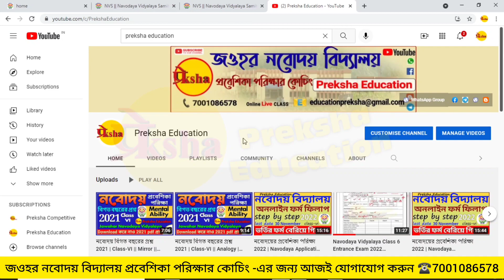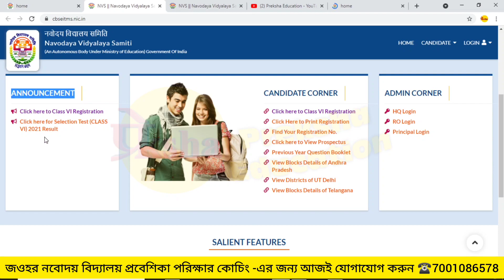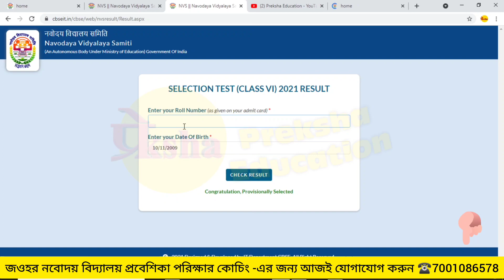Navodaya Vidyalaya Class 6 Result 2021 Published || নবোদয় বিদ্যালয় 2021 রেজাল্ট দিয়ে দিয়েছে দেখেনাও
​@PrekshaEducation Congratulation, Provisionally Selected Jawahar Navodaya Vidyalaya Class 6 Entrance Exam Result status . Check the all students your result now.

নবোদয় বিগত বছরের প্রশ্ন 2021 সম্পর্কে বিস্তারিত আলোচনা করা হয়েছে। বন্ধুরা ভিডিওটি দেখুন। ভিডিওটি ভালো লাগলে লাইক করুন শেয়ার করুন। আপনার  কোনো প্রশ্ন থাকলে  কমেন্ট বক্সে জানান।আমরা উত্তর দেওয়ার চেষ্টা করব।

1)Full 100 Marks 5 Pic Set PDF Download (Class-6th) -
2)Full 100 Marks 1 Pic Set PDF Download (Class-6th) -
3)Full 25 Marks 1 Pic Set Free Online (Class-6th) -
4)Full 25 Marks 1 Pic Set Free Online (Class-6th) -

নবোদয় বংলা বই ক্লাস 6th

আমাদের Preksha Education  YouTube channel-টি থেকে নবোদয় বিদ্যালয় প্রবেশিকা পরীক্ষার প্রস্তুতি, নবোদয় প্রবেশিকা পরিক্ষা রিলেটেড নিউজ জানতে পারবেন।

ধন্যবাদ 🙏

                       Preksha Education

navodaya result
navodaya result 2021 class 6th
navodaya result 2021 class vi
navodaya result class 6
Jawhar navodaya result
Jawhar navodaya result 2021
Jawhar navodaya result 2021 class 6
Jawhar navodaya result 2021 class 6th
Jawhar navodaya result 2021 class vi
Jawhar navodaya result class 6
Jawhar navodaya vidyalaya result
Jawhar navodaya vidyalaya result 2021
Jawhar navodaya vidyalaya result 2021 class 6
Jawhar navodaya vidyalaya result 2021 class 6th
Jawhar navodaya vidyalaya result 2021 class vi
Jawhar navodaya vidyalaya result class 6
JNV result out
JNV 2021 Class 6 result out
JNV 2021 Class 6th result out
JNV 2021 Class vi result out
JNV result out Class 6
JNV result out Class 6th
JNV result out Class vi
JNVST result out
JNVST 2021 Class 6 result out
JNVST 2021 Class 6th result out
JNVST 2021 Class vi result out
JNVST result out Class 6
JNVST result out Class 6th
JNVST result out Class vi
how to chalk jawahar navodaya vidyalaya result
how to chalk jawahar navodaya vidyalaya result 2021
how to chalk jawahar navodaya vidyalaya result 2021 class 6
how to chalk jawahar navodaya vidyalaya result class 6th 2021
জওহর নবোদয় বিদ্যালয়ের রেজাল্ট দেখবো কিভাবে?